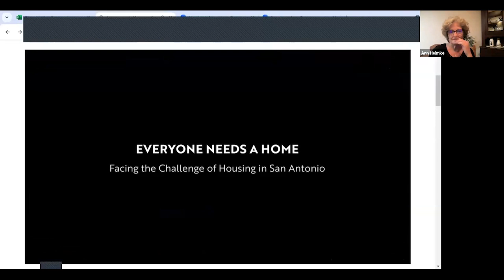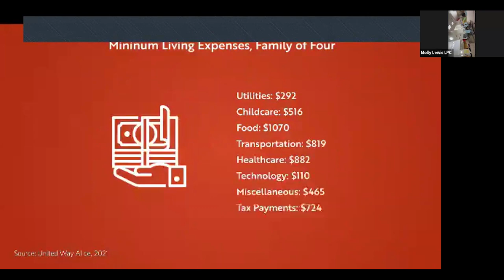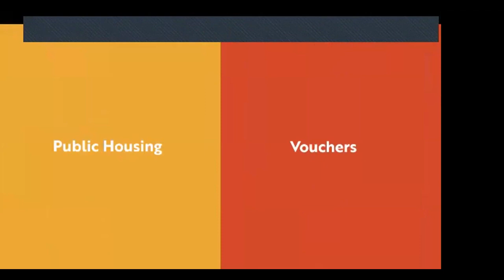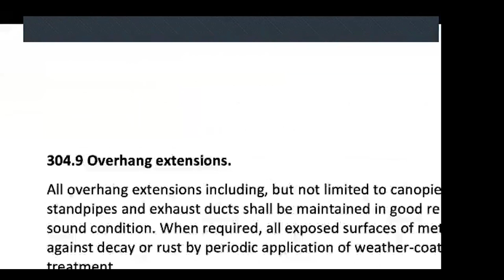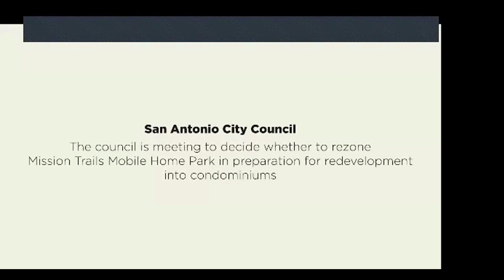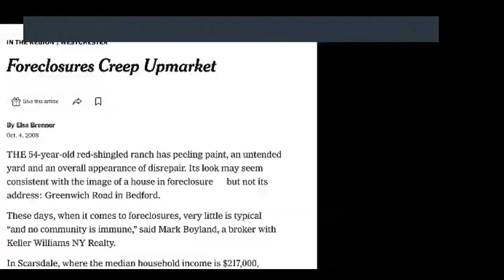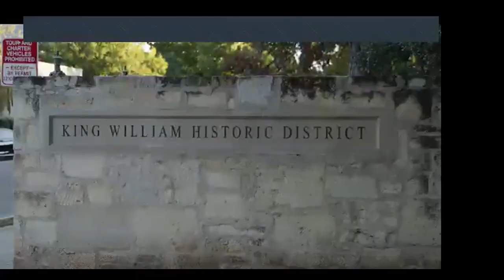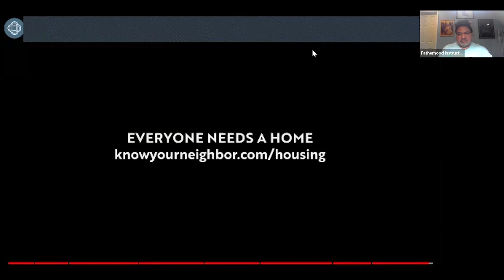Everyone Needs a Home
This San Antonio film premiered last month at the Carver and was produced by the H.E.B. Foundation – produced by San Antonians for San Antonians and with San Antonians in mind.